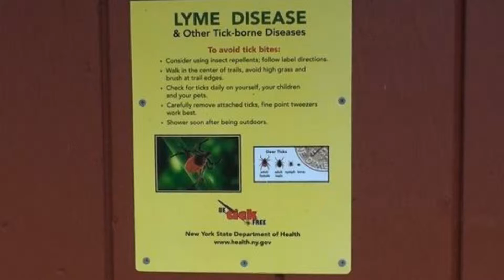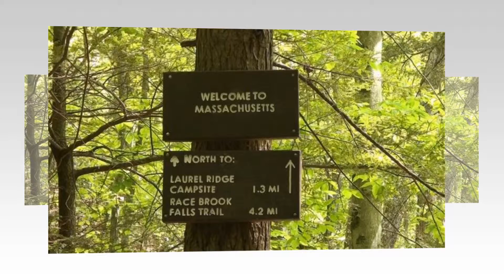лесная Америка пешеходная тропа в 1000 км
ходьба по лесу Северной Америки